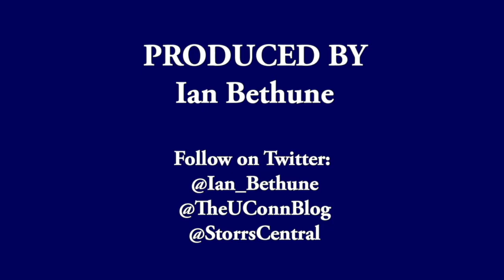UConn WBB's Azura Stevens Postgame (Temple) - 2/18/18